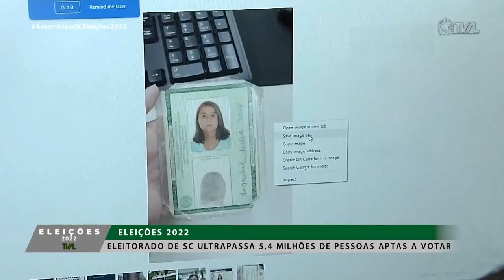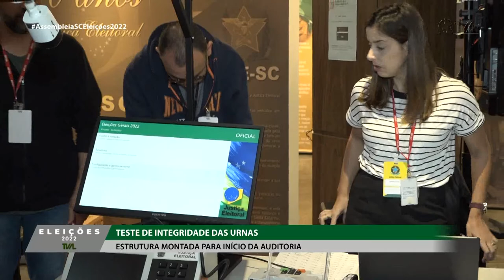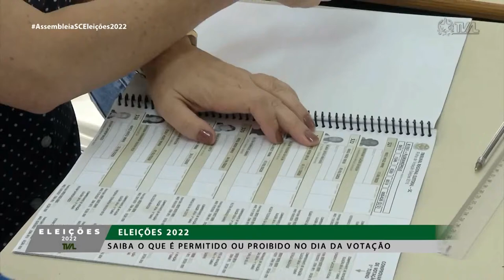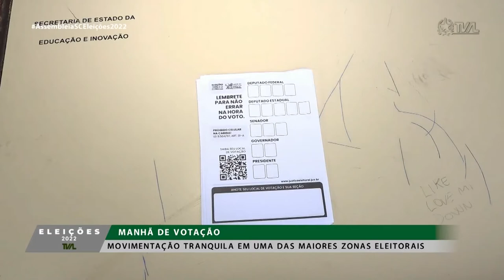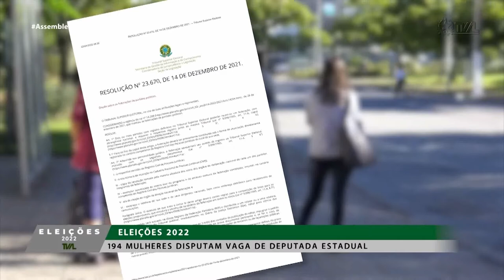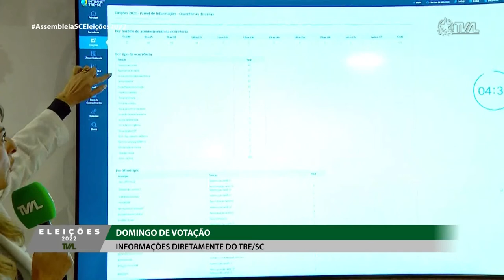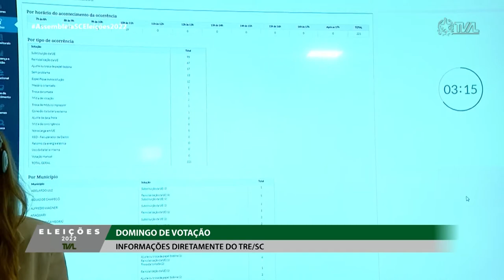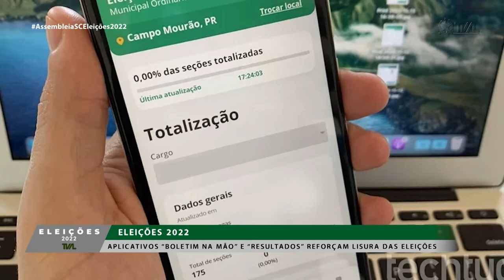Cobertura das Eleições 2022 - Parte 1 - 02/10/22